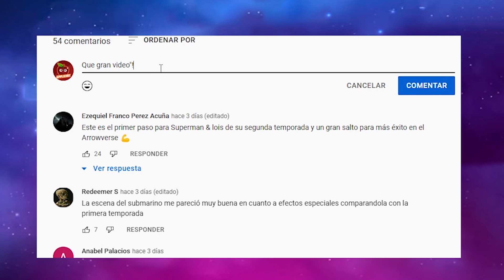Superman & Lois Temporada 2 (Capitulo 7): Resumen en 1 video